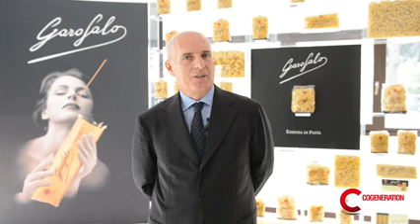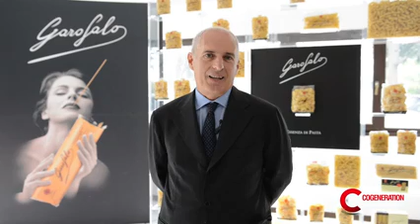AB ENERGY, Case Study GAROFALO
ITALIANO

IMPIANTI DI COGENERAZIONE

AB Energy costruisce IMPIANTI DI COGENERAZIONE E TRIGENERAZIONE per tutti i settori dell' INDUSTRIA inclusi quello ALIMENTARE e delle BEVANDE.
Gli IMPIANTI DI COGENERAZIONE sono impiegabili in tutti gli ambiti dell'INDUSTRIA ALIMENTAREe delle BEVANDE, AB Energy nel corso degli anni, ha installato IMPIANTI DI COGENERAZIONE, per la BIGENERAZIONE e per la TRIGENERAZIONE in tutti gli ambiti del food&beverage:
- industria lattiero-casearia
- industria della pasta
- industria per la lavorazione della carne

COGENERATION PLANTS

Established and directed by Angelo Baronchelli, the AB Industrial Group has been operating for over 30 years in the field of COGENERATION plants, BIOCOGENERATION, TRIGENERATION and the promotion of energy from renewable sources.
Today the AB Group counts 12 operating companies and over 350 employees. Being outright Italian market leader has also favoured its growth abroad.
The Group has designed and manufactured over 400 "turnkey" COGENERATION plants. For its customers, AB Group is a single interlocutor, able to take care of every aspect of plant engineering. Through its Group companies in fact, it places at disposal all the technical know-how required for plant design, manufacture, installation and running, implementing the entire project, from building to start-up through to a maintenance service that covers the complete life cycle of the installation.

PLANTAS DE COGENERACIÓN

El grupo industrial AB, fundado y guiado por Angelo Baronchelli, trabaja desde hace más de 30 años en el sector de la plantas de COGENERACIÓN, BIOCOGENERACIÓN, TRIGENERACIÓN y de la valorización energética de fuentes renovables.
Hoy, el Grupo AB cuenta con 12 sociedades operativas y con una plantilla de más de 350 empleados. Su posición de liderazgo absoluto en el marcado italiano ha favorecido su crecimiento también a nivel internacional.
El Grupo ha proyectado y realizado más de 400 plantas de COGENERACIÓN "llave en mano". A través de las sociedades del Grupo, AB pone a disposición todo el know-how técnico indispensable para el proyecto, la instalación y la gestión de las instalaciones; desarrolla internamente el proyecto y la puesta en marcha y completa la oferta con un servicio que garantiza el mantenimiento de las instalaciones durante todo el ciclo de vida.